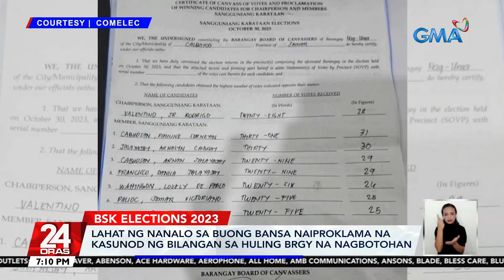Lahat ng nanalo sa buong bansa naiproklama na kasunod ng bilangan sa huling brgy. na... | 24 Oras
Lahat ng nanalo sa buong bansa naiproklama na kasunod ng bilangan sa huling brgy. na nagbotohan

Inabot ng Undas bago natuloy ang botohan sa isang barangay sa Samar. At dahil tapos na, naiproklama na ang lahat ng mga nanalo sa Barangay at Sangguniang Kabataan Elections. Pero may dapat pa ring atupagin ang mga kandidato kahit mga talo.

24 Oras is GMA Network’s flagship newscast, anchored by Mel Tiangco, Vicky Morales and Emil Sumangil. It airs on GMA-7 Mondays to Fridays at 6:30 PM (PHL Time) and on weekends at 5:30 PM.